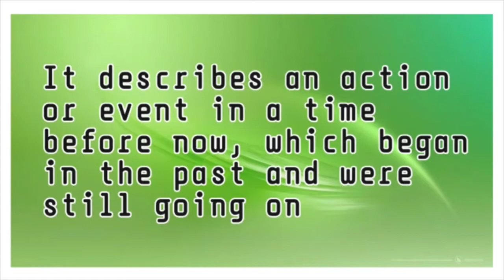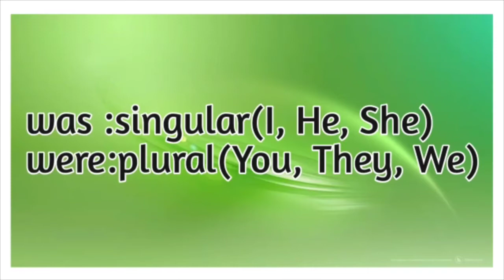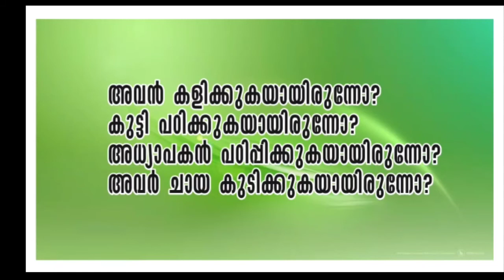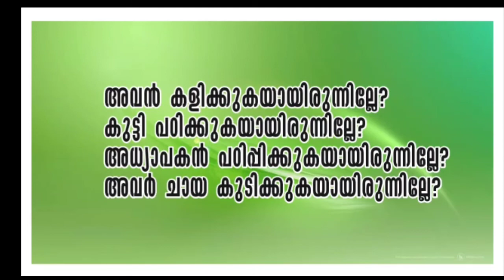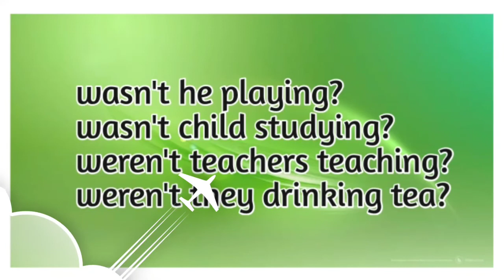Past continuous detailed explanation